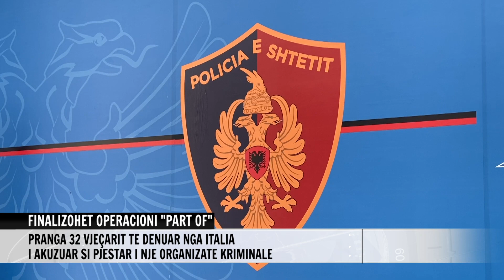FINALIZOHET OPERACIONI "PART OF"